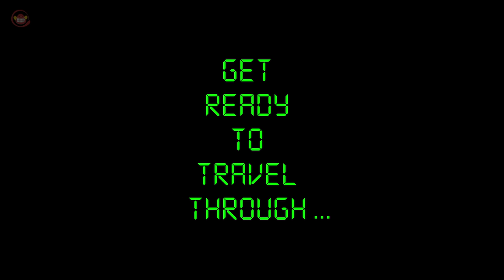RIVER OF TIME Sci-Fi Trailer 4K | Directed by GSS Santosh Kumar || Silly Shots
"RIVER OF TIME" is a time travel based sci-fi/drama IndoHollywood short film made with cast and crew from Denver, USA and Hyderabad, INDIA. It has been screened at several International film festivals and was awarded 'BEST INNOVATIVE FILM' at Chatrapathi Shivaji Pune Film Fest and 'SPECIAL MENTION FOR EXCELLENCE' at Dada Saheb Phalke Film Festival.

Main cast -Josh Outzen, Seth Palmer Harris
Supporting Cast - Sarah Jain Barrett, Chloe Elizabeth Anderson
Charles Gilbert, Tiffany Conard, Emily Ward
Other cast - Sudheera Hemanth, Hemanth Patnala, Emily Jensen, Eugene Collins, Yuan Liu

CREW ::
Written & Directed: GSS Santosh Kumar
Exec. Producer: Hemanth Patnala
Co-writer: Karl Nicoletti
DoP: Luke Ostermiller
1st AD: D.K. Johnston (Asst. Director)
2nd AD: Emily Ward (Asst. Director)
Edit | VFX | DI: Hari Krishna Puni
Production Sound Mixers: Bryan Rothrock & Elizabeth Dolton
1st AC Sean: W. Linton (Asst. cameraman)
Makeup: Jamie Frasier
Sketch artist: Maya Raju Artist
Sound Mix: Sainath Parthagunta (RN Studio)